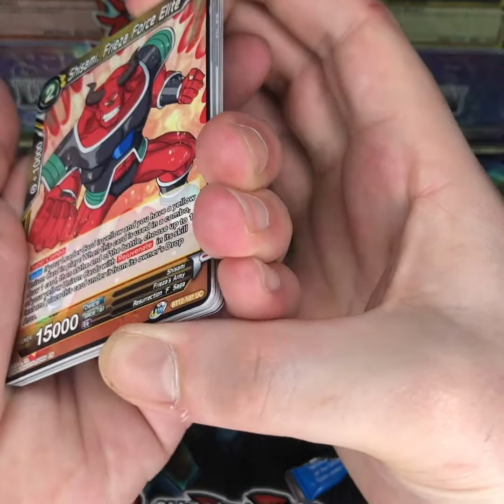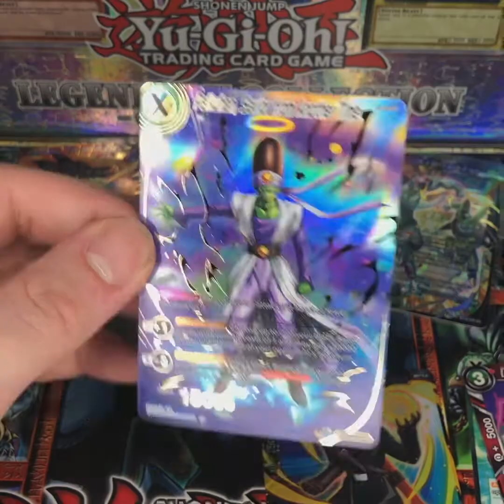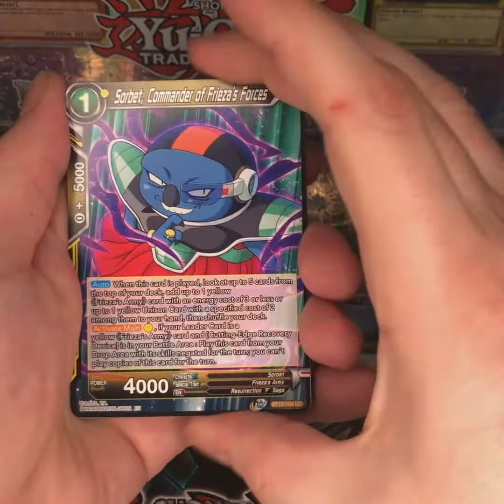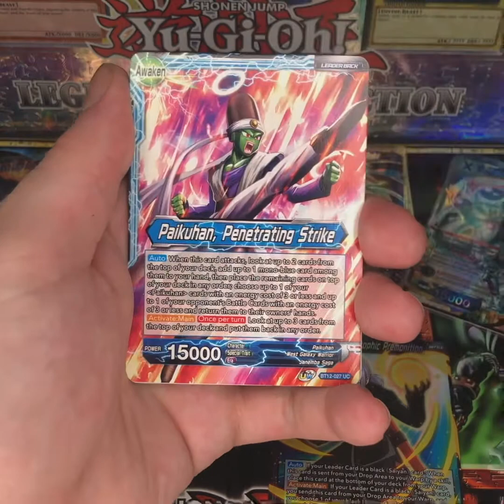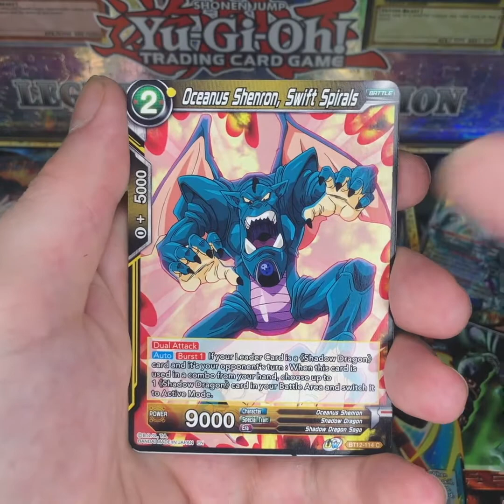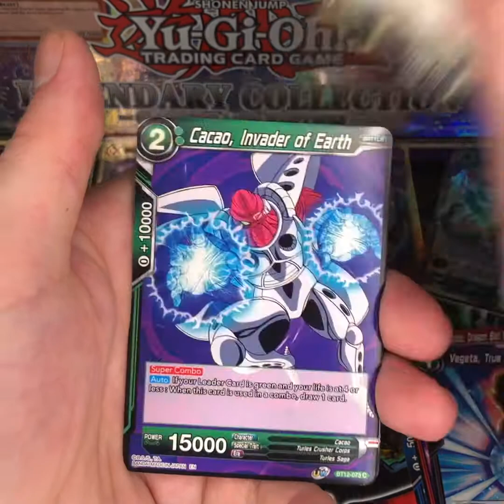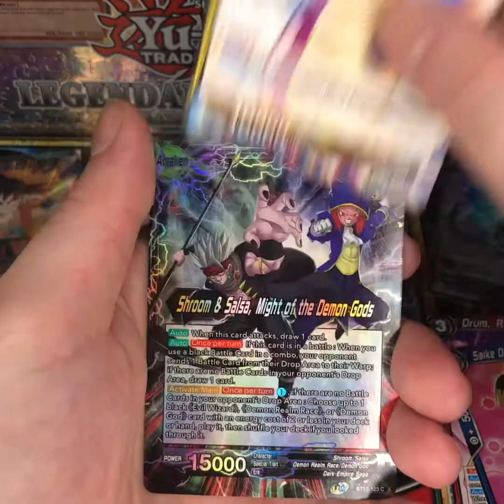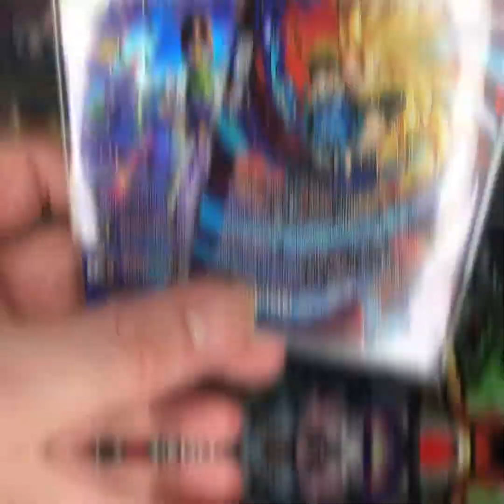ANOTHER RARE CARD!! Unboxing *VICIOUS REJUVENATION* DBS Card Game Opening!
*VICIOUS REJUVENATION* DBS CARDS Booster box UNBOXING and pack opening LAST PART!!

If you have missed the other parts to our Dragonball Super Card Game UNBOXING, make sure to watch them this was a FIRE BOX !! 🔥🔥

Lots of RARE CARDS out of this box for the Dragonball TCG!!